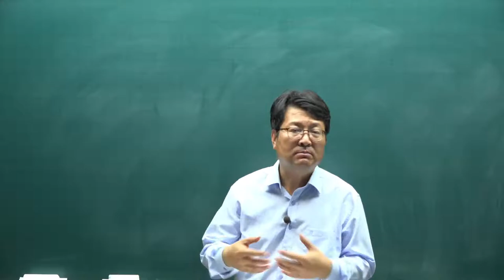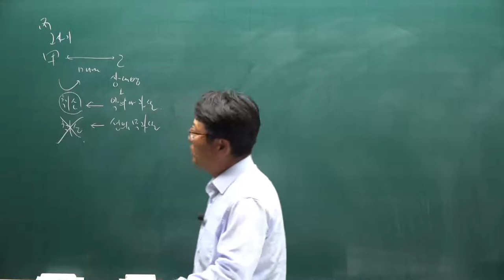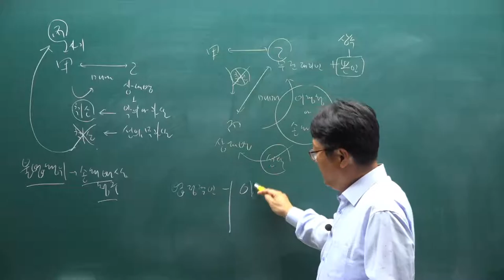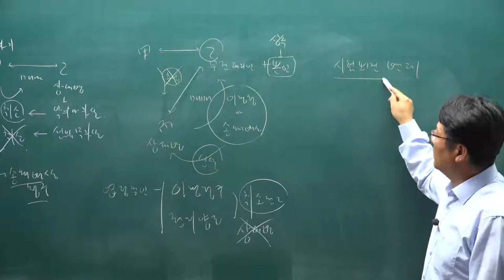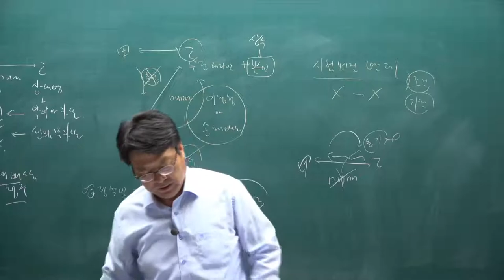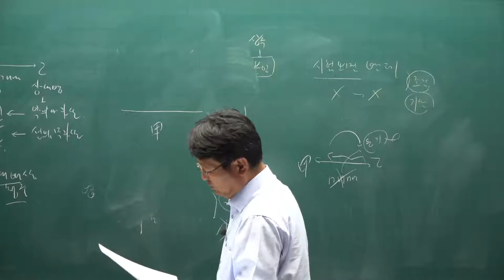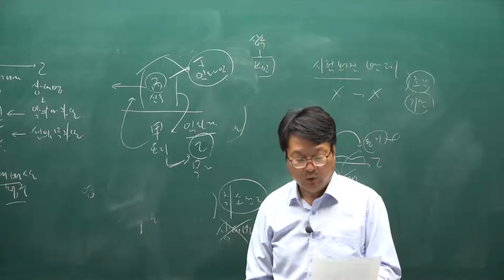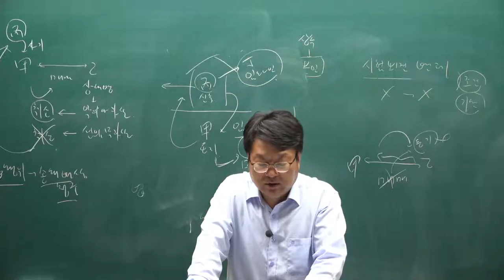[주전무] 2021년 주택관리사 민법 동형모의고사 2강